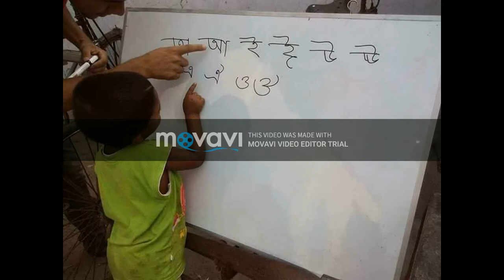Chithi by shironamhin | বিদ্যানন্দ - Bidyanondo | Absence